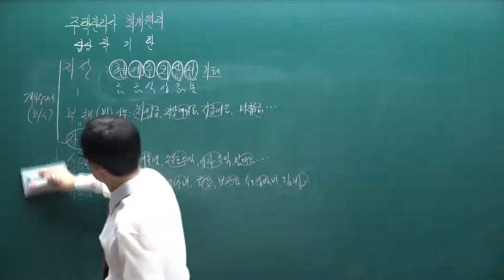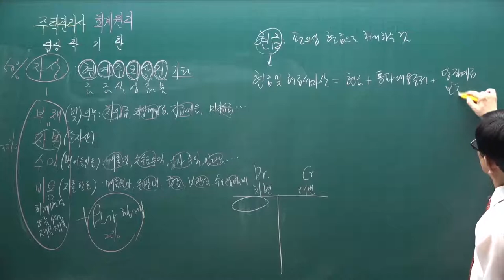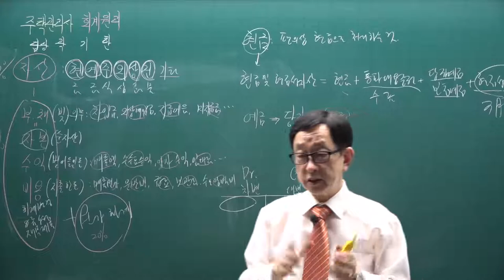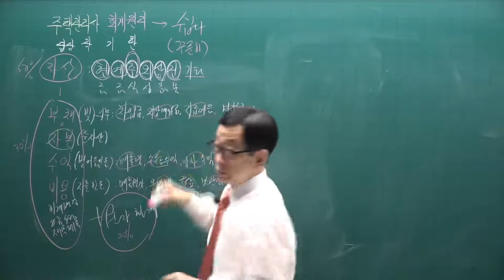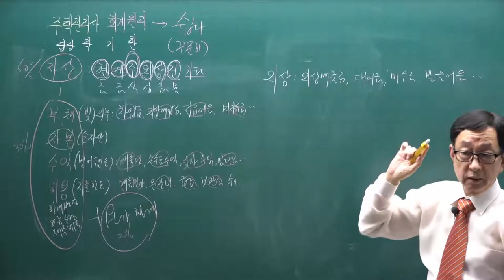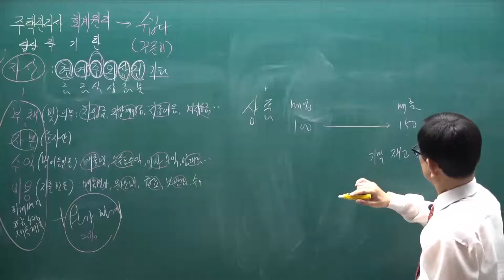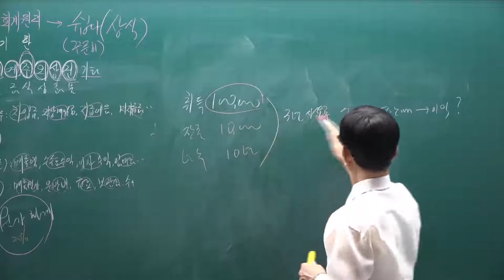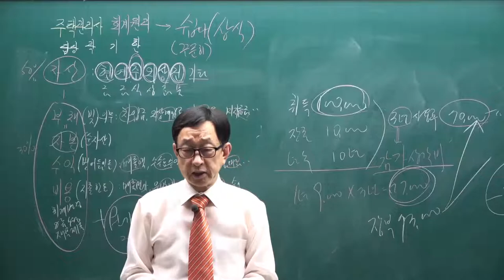[주전무] 2022년 주택관리사 회계원리 기초입문과정 3강